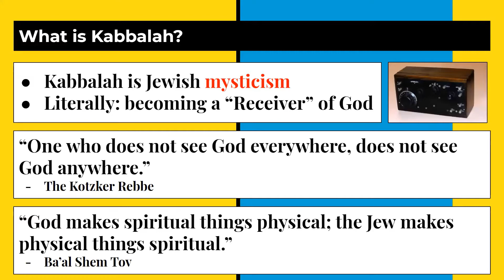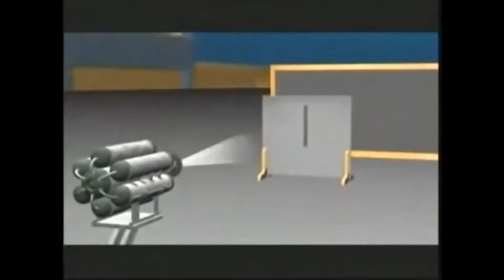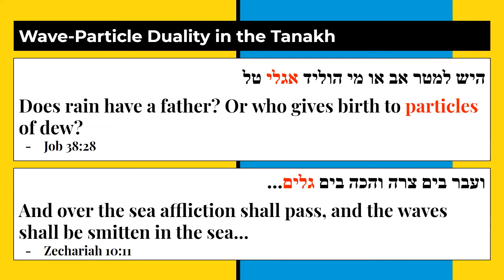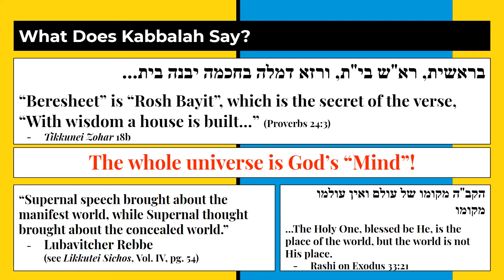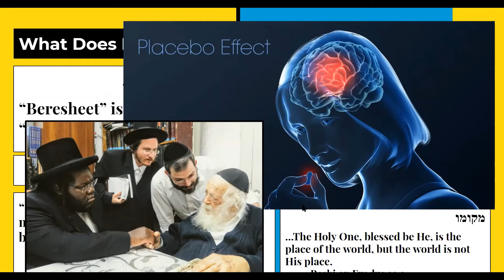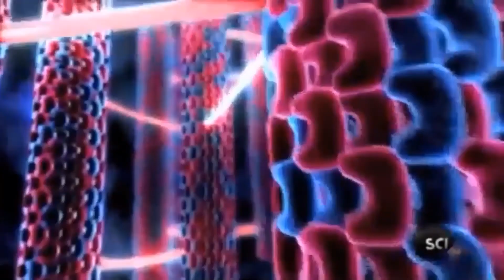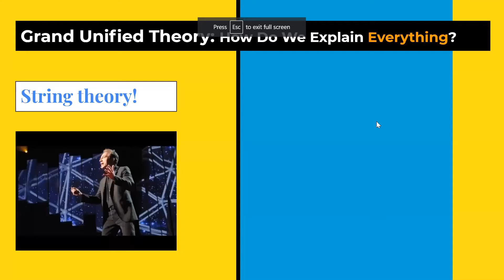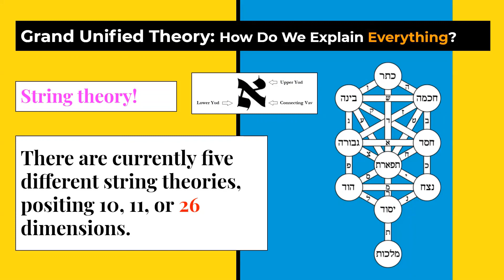Torah and Science, Part 3: Kabbalah & Quantum Physics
Do Torah teachings and scientific findings really contradict, or can they be reconciled? In Part 3, we explore the very nature of reality and the building blocks of the universe. We also look at a possible scientific theory for the soul and the afterlife.

Topics discussed include wave-particle duality, the "observer effect", string theory, quantum entanglement, the placebo effect, the true meaning of emunah ("faith") and the Jewish mystical view of Creation.

The video excerpt on the "quantum brain" comes from 'Through the Wormhole with Morgan Freeman', Season 2. You can purchase and access the full episode

The Fundamentals of Kabbalah series mentioned at the start of the video can be seen

For a written summary of the quantum theory for the soul and afterlife,

For more on quantum physics in the Torah, read 'Red Cow: Quantum Physics in the Torah' in Garments of Light, Volume Two